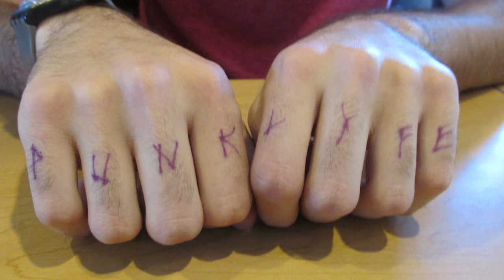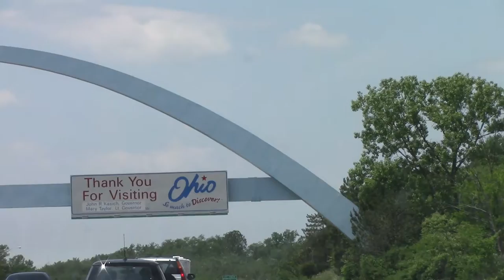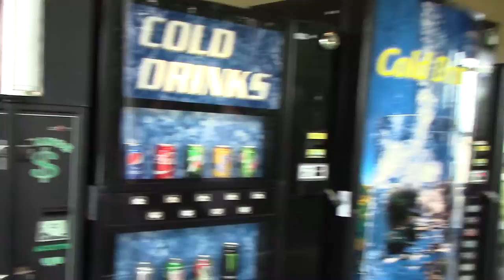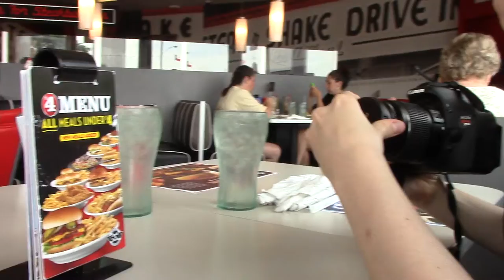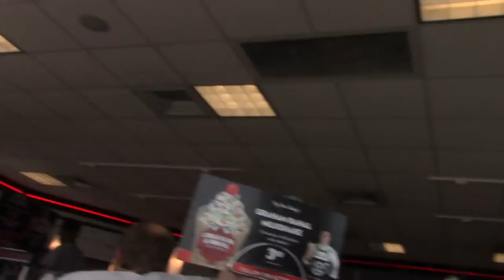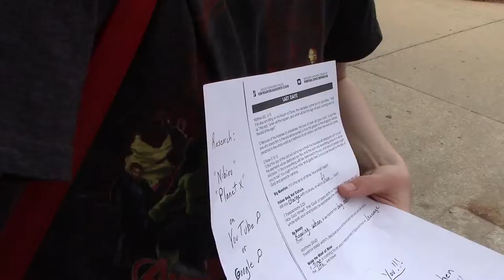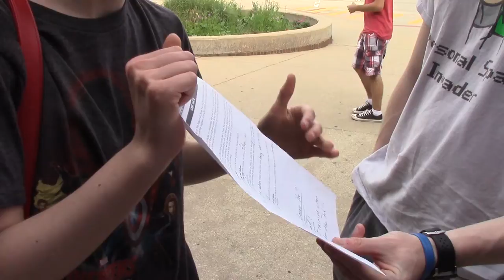Armadillos: The Cows Of The Desert - Day 540 | June 12, 2016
The roadtrip continues! We depart from Columbus Ohio, and set our sights for St. Louis, Missouri.

Also, I just realized I forgot to add the ending slate map, but I'm not going to spend the next four hours rerendering the episode and the next two days uploading it.

Miles Traveled Today: 418
Miles Driven Total: 902
Hours Driven Today:  6.25
Total Hours: 13.75